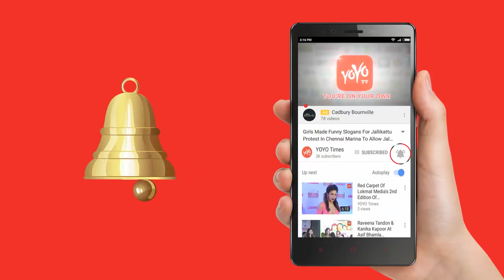Hrithik Roshan 30th Movie Updates | ऋतिक रोशन की 'सुपर 30' फिल्म अपडेट | YOYO TV Hindi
Filmmaker Vikas Bahl and casting director Mukesh Chhabra have narrowed down the list of potential actors from 15,000 to 78 and are currently holding workshops.
"We want to cast kids in the age group of 15-17 and have auditioned over 15,000. The hunt started a few months ago after zeroing in on potential actors from Bihar, Varanasi, Bhopal, Mumbai and Delhi. After a series of selections, we brought the number down to 400, then, 200, 150 and now, 78 kids with whom we are conducting workshops for the final 30 that we hope to finalise in a month's time.